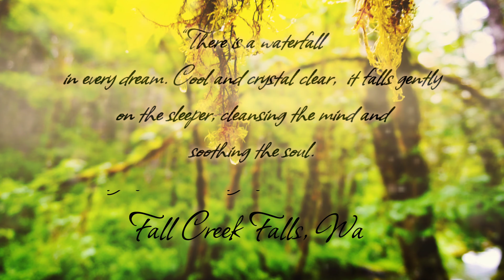BBHC Fall Creek Falls, WA